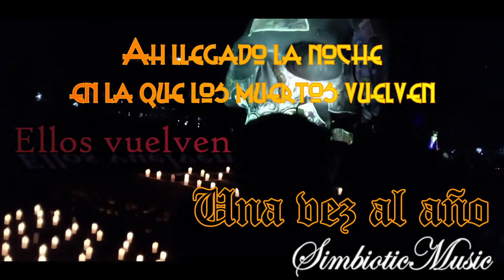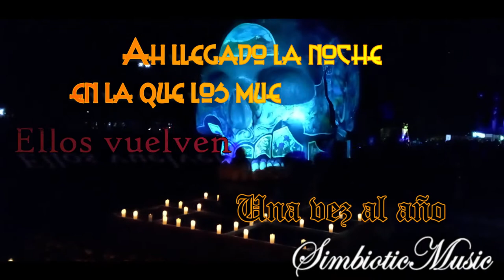2 de Noviembre | Deblazer x MounstroBeats | (VideoclipOficial) | Especial de Dia de los Muertos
Canción escrita y grabada por Deblazer